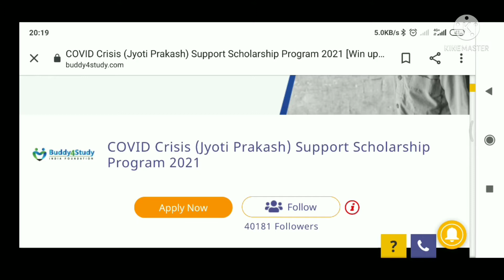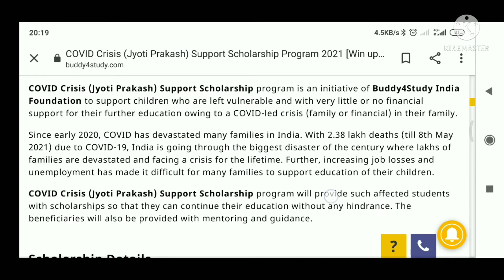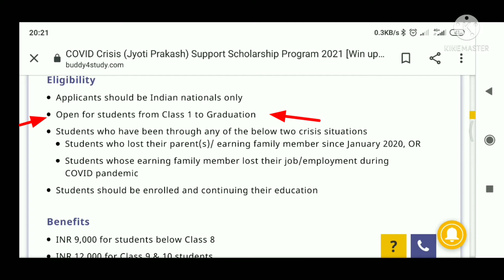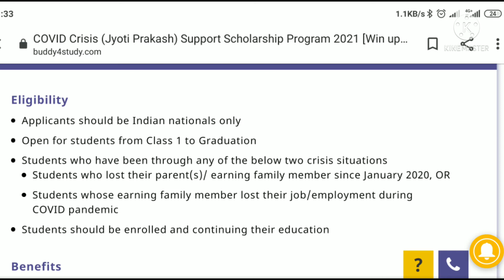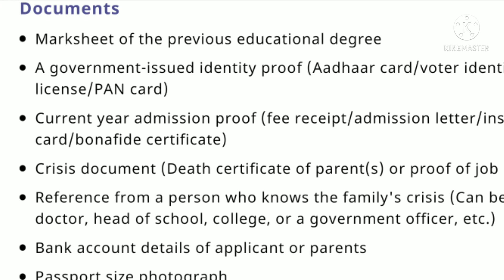Covid crisis supporting scholarship 2021-22 (jyothi prakash scholarship)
Covid crisis supporting scholarship for students class 1 to graduation. Jyothi prrakash scholarship 2021-22